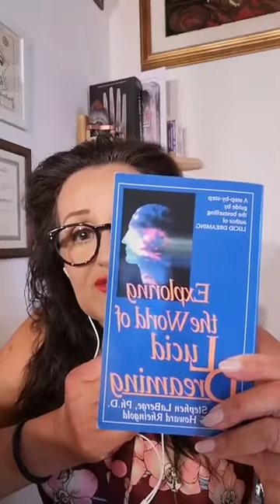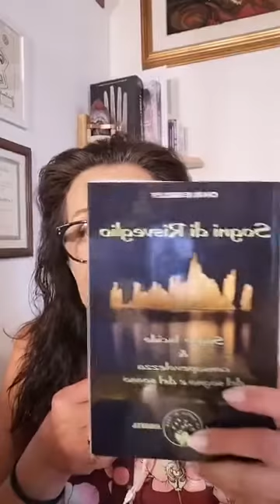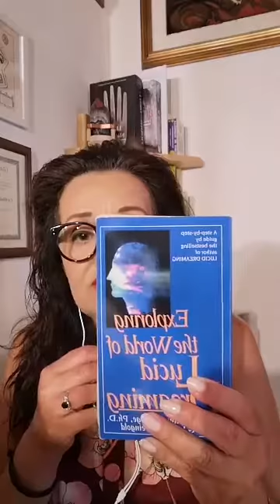Sogni Lucidi - Diretta su Bridges of Light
Cosa sono i sogni lucidi e come avvengono? Siamo certi di aver fatto un sogno lucido?
In questo video elenco i vari stadi di lucidità e alcune tecniche utili a raggiungere la consapevolezza del sogno e come mantenerla una volta raggiunta.